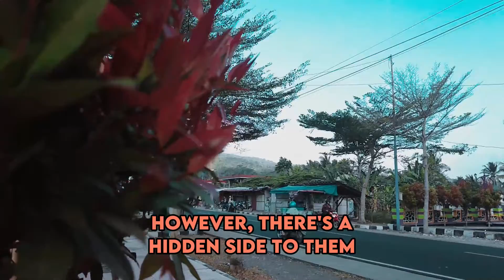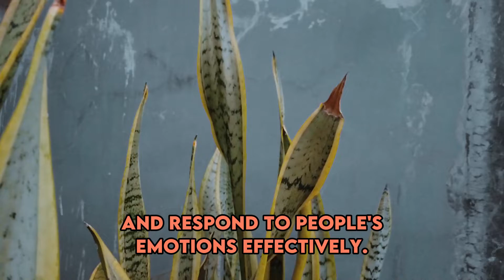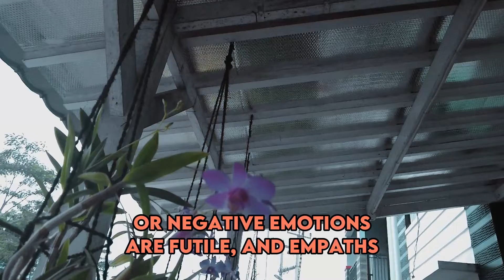Why 'Narcissists Abuse' awakens Sigma empaths to become the narcissist's nemesis | NPD | Healing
Why 'Narcissists Abuse' awakens Sigma empaths to become the narcissist's nemesis | NPD | Healing | Empaths Refuge